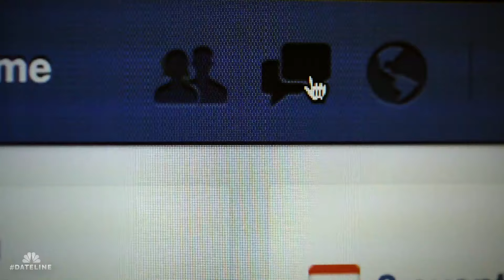Dateline Episode Trailer: Echoes in the Canyons | Dateline NBC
When a Colorado mother vanishes on Mother’s Day in 2020, investigators are left with few clues until a recording device exposes a potential motive. Keith Morrison reports.